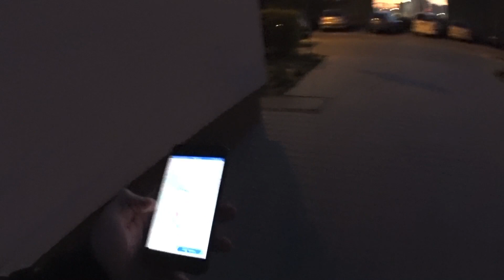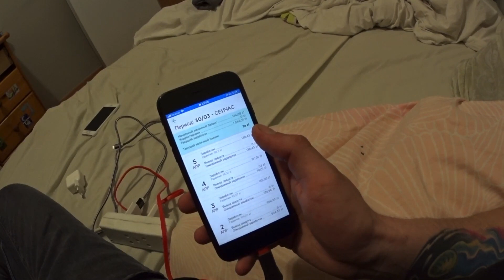эмигрант шоу. день 5 часть 2